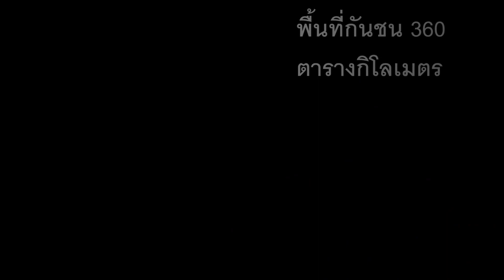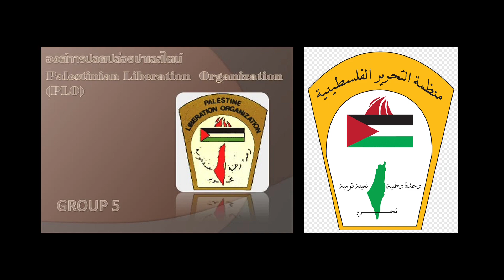รู้จัก ฉนวนกาซา (GAZA Strip) พื้นที่ขัดแย้ง และสงคราม อิสราเอล-ฮามาส กับการทวงคืนดินแดน ปาเลสไตน์